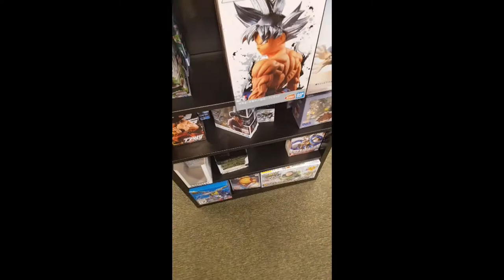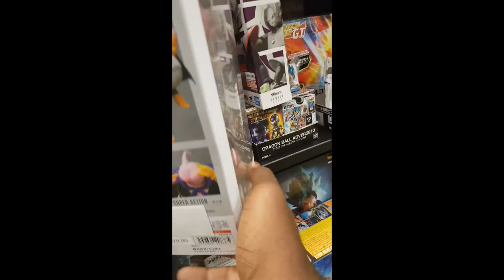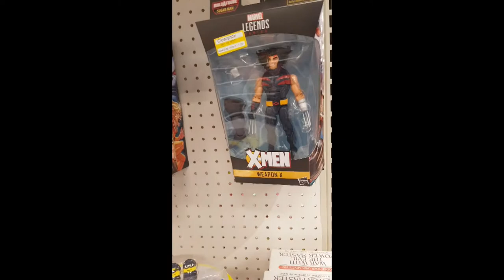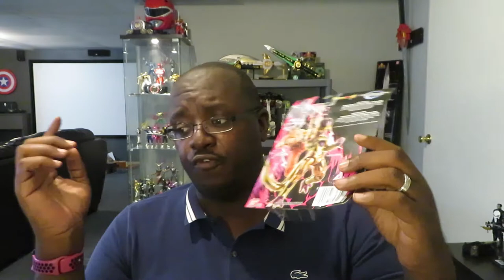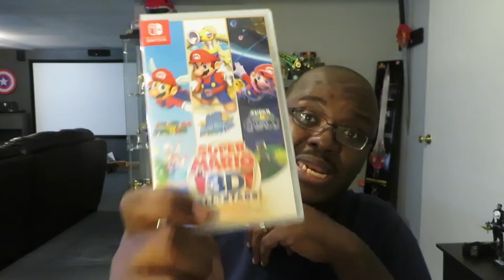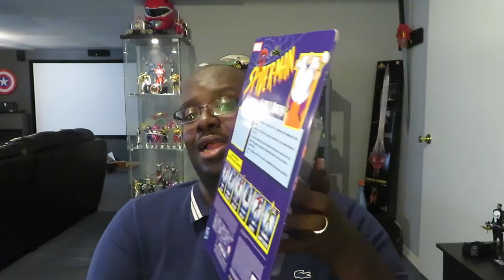ShowNuff Toy Hunting & Haul Episode 4 Amazon for the CLUTCH!!!